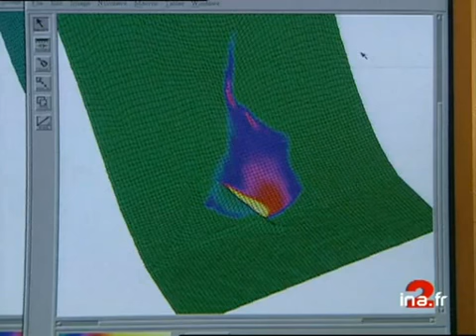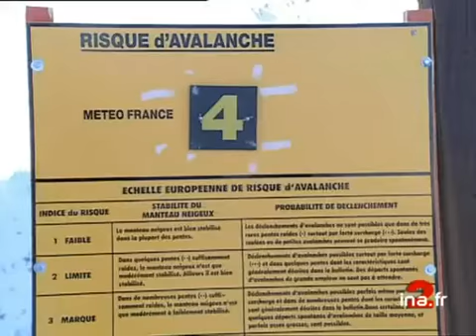PREVENTION DES AVALANCHES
2 fevrier 1999
 Présentation du laboratoire du CEMAGREF de Grenoble, consacré à l'étude des risques d'avalanches      - PE d'une avalanche miniature réalisée en laboratoire, avec de la poudre d'argile      - Mohamed NAAIM, chercheur, verse de la pâte dans un entonnoir      - sur un écran d'ordinateur, numérisation des modèles d'avalanches      - itw du chercheur "la modélisation permet de déterminer l'ensemble des zones d'avalanche, on peut interdire la construction ou établir des protections"      - film amateur réalisé en Italie, PE d'une avalanche et du nuage de neige      - photo de paysage montagneux      - zoom ar. sur un drapeau à damiers jaune et noir      - un pisteur installe un explosif pour déclencher une avalanche      - GP déclencheur      - itw Philippe ARNAUD, responsable des pistes à Serre Chevalier.       - une femme collecte les informations données par une station météo sur la piste      - zoom av. sur une indication "piste fermée"      - itw de touristes "aujourd'hui pas de hors piste" Images d'archive INA